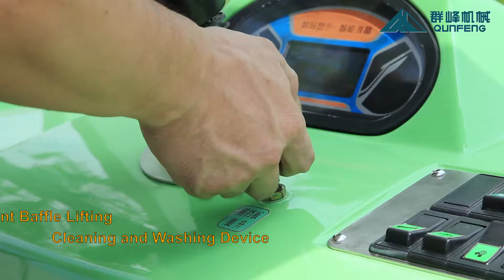02 MQF190SDE型电动扫地机Electric Sweepe（2016英文） 1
electrical  road sweeper